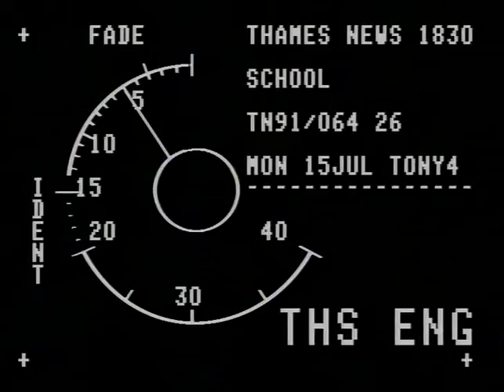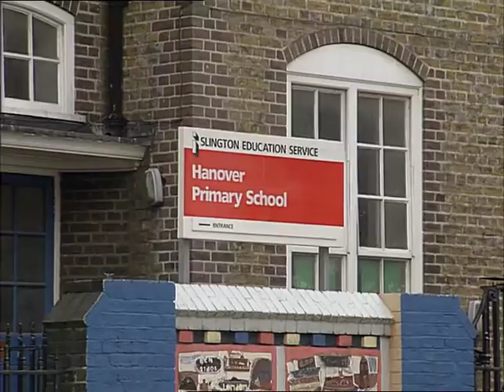TN-91-064-026.m4v | Thames News Archive Footage